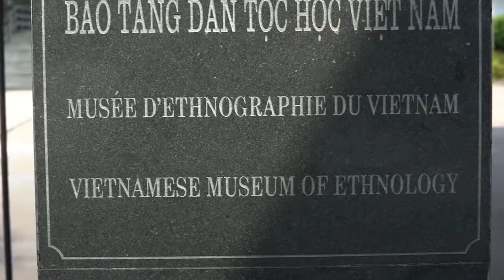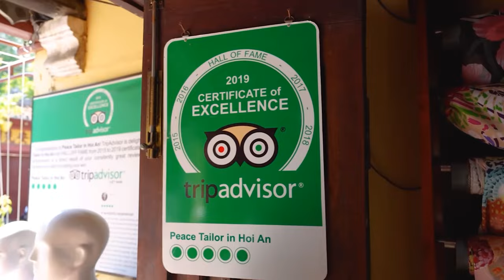Top 10 places to visit in Vietnam | Vietnam Travel Guide | This will change your mind about Vietnam!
Top 10 places to visit in Vietnam | Vietnam Travel Guide

Vietnam's uniqueness is reflected in its special connection to water. The legendary Mekong, over 3,000 kilometers of coastline and an impressive system of underground rivers are perfect examples. From vibrant city life to idyllic country life, Vietnam has it all. Are you ready to experience the wonders of this small but amazing country? Discover the 10 best places Vietnam has to offer!

00:24 Ha Long Bay
01:12 Hanoi
02:19 Sapa
03:13 Hoi An
04:14 Hue
05:11 Da Nang
06:03 Nha Trang
06:57 Mekong Delta
07:48 Phu Quoc Island
08:43 Ho Chi Minh City